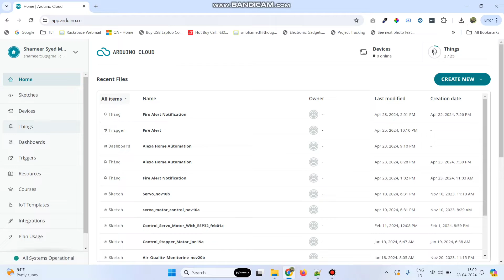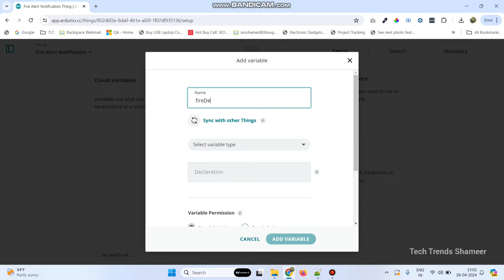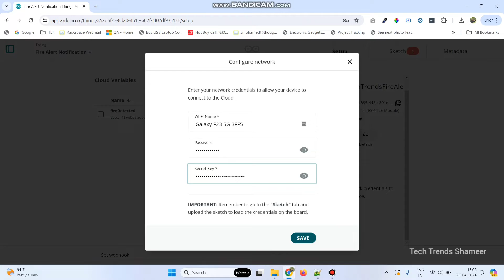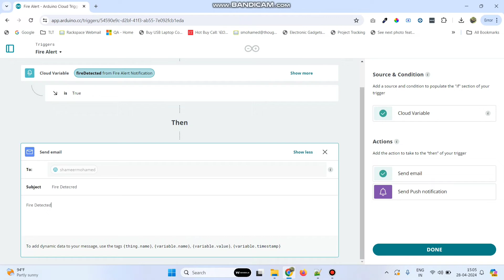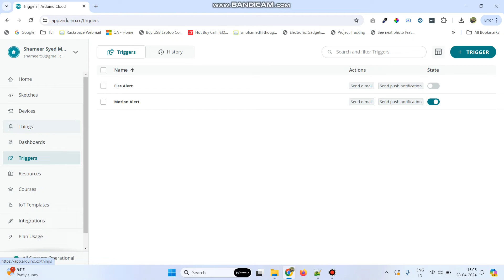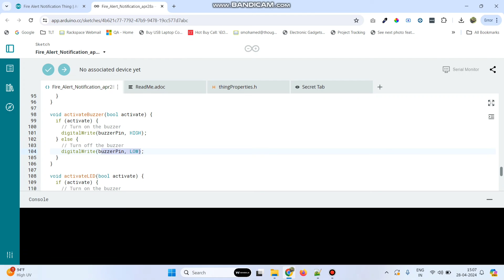Fire Alert Notification Using ESP8266 and Arduino IoT Cloud | Arduino IoT Cloud Projects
Description:

"Stay ahead of potential fire hazards with our latest tutorial on building a Fire Alert System using ESP8266, a Flame Sensor, and Arduino IoT Cloud! In this comprehensive guide, we'll walk you through the step-by-step process of creating a reliable fire detection and notification system. Learn how to integrate the powerful ESP8266 microcontroller with a Flame Sensor to detect flames accurately and trigger instant alerts through Arduino IoT Cloud. Whether you're safeguarding your home, office, or workspace, this video will equip you with the knowledge and skills needed to enhance fire safety measures effectively. Watch now and take the proactive step towards protecting what matters most! 🔥🚨

🛠️ Key Components:

    ESP8266: Power up your fire detection system with this versatile microcontroller.
    Flame Sensor: Detect flames swiftly and accurately for timely alerts.
    Arduino IoT Cloud: Seamlessly monitor and manage your fire alert system from anywhere.

📈 What You'll Learn:

    Setting up ESP8266 for connectivity with Arduino IoT Cloud.
    Integrating the Flame Sensor for real-time fire detection.
    Configuring alert notifications and monitoring through Arduino IoT Cloud.

🚀 Benefits:

    Enhance fire safety measures with proactive detection and alert systems.
    Receive instant notifications on potential fire hazards for timely action.
    Gain valuable insights into IoT-based fire detection technology and applications.

Have questions or need assistance? Drop them in the comments below! 👇

Empower yourself with the knowledge and tools to protect against fire hazards effectively. Watch our tutorial now and fortify your safety measures with the Fire Alert System! FireAlertSystem ESP8266 FlameSensor ArduinoIoT SafetyFirst DIYProjects DigitalMarketing TechTutorial FireSafety"